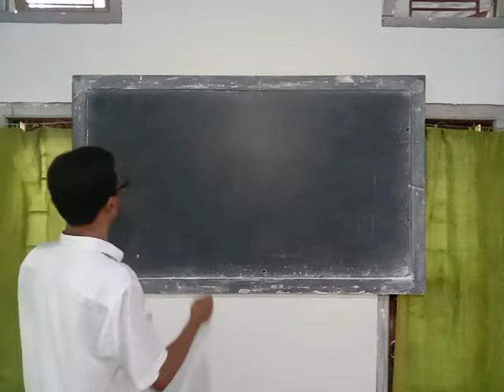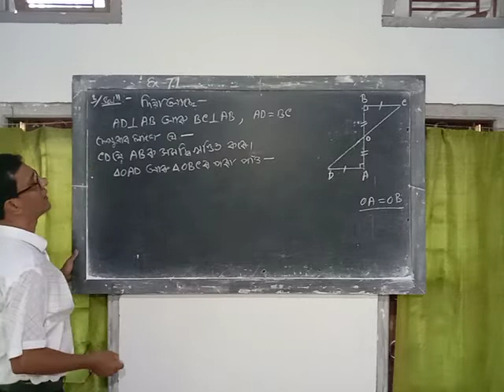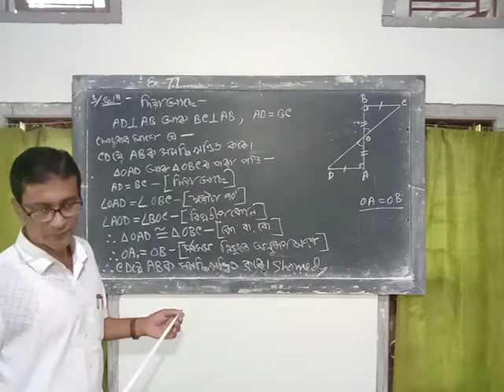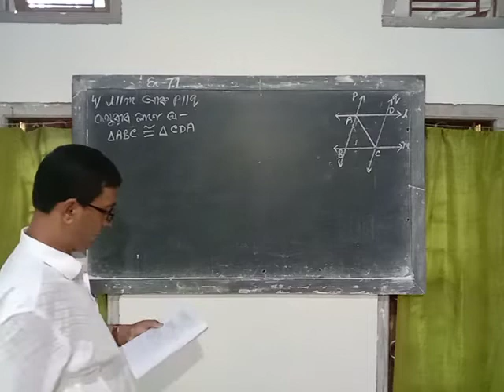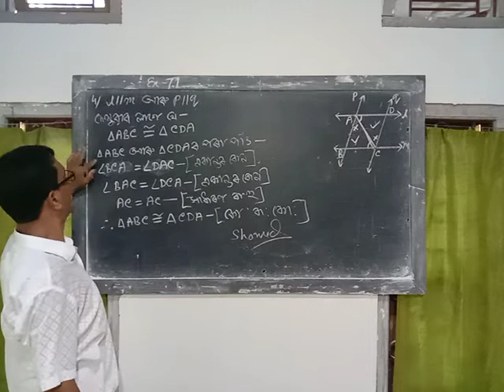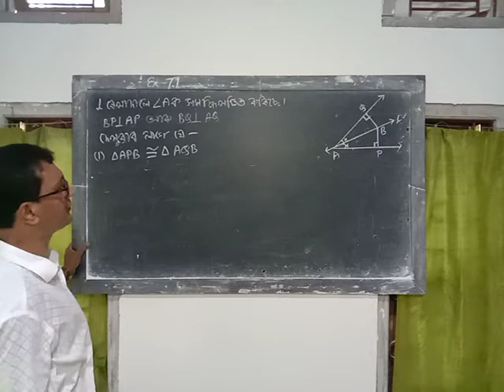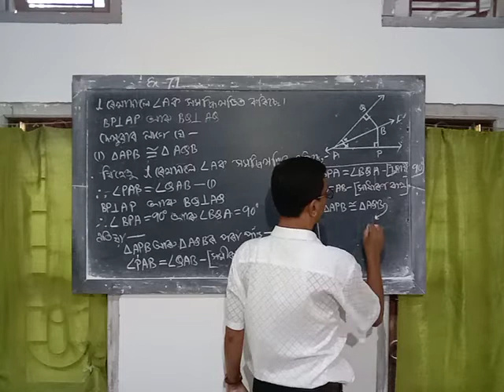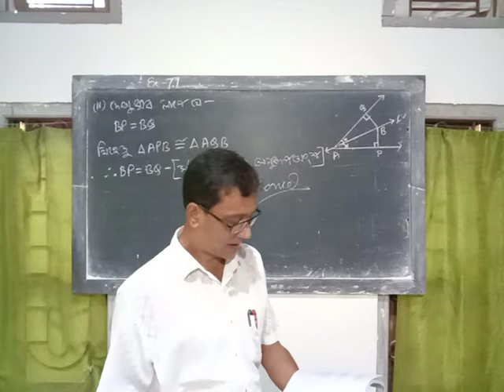G.Mathematics.(NCERT).Class-IX Chapter-7.1(Triangles)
Surya Kumar Bhuyan.Asstt.Teacher.
Gamirighat high school, Dhopabar.
Biswanath (Assam) Pin-784170